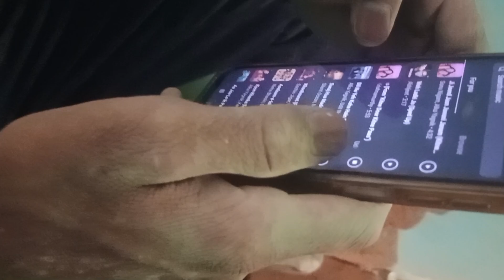dovad भूत हवेली में काम किया